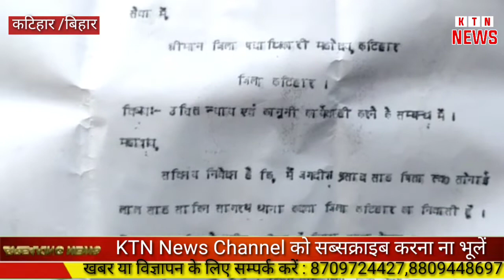सागरथ पंचायत के जगदीश प्रसाद साह ने नवनिर्वाचित मुखिया पर लगाए गंभीर आरोप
कदवा/कटिहार(एकदवा थाना क्षेत्र के सागरथ पंचायत से एक जमीनी विवाद का मामला प्रकाश में आया है जिसको लेकर पीड़ित परिवार ने आवेदन देकर नवनिर्वाचित मुखिया राजेश कुमार लाल पर जान से मारने एवं घर तोड़ने की धमकी देने का आरोप लगाया है।दिए आवेदन में पीड़ित जगदीश प्रसाद साह ने कहा है कि मेरे द्वारा खरीदी गई जमीन जिसका खाता 423 खेसरा 1775 रकवा 39 डी० पर उपेंद्र साह ने फर्जी केवला तथा फर्जी दाखिल खारिज करवाकर मेरे जमीन पर मेरा घर तोड़ने का साजिस कर रहा है।और  आवेदन में कहा है कि गत दिनांक 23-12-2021 को उपेंद्र साह एवं उनके पुत्र संजय साह तथा दीनबंधु साह साथ-साथ सागरथ पंचायय के नवनिर्वाचित मुखिया राजेश कुमार लाल द्वारा मेरा घर तोड़ने एवं जान से मारने की धमकी दिया गया है।जिसको लेकर आवेदन देकर प्रशासन ने पीड़ित ने न्याय की गुहार लगाया है।बहरहाल जो भी हो जिस जनता ने अपना मतदान देकर मुखिया बनाया उसी जनता को एक मुखिया द्वारा घर तोड़ने एवं जान से मारने की खुलेआम धमकी देने यह एक निंदनीय विषय।जिसमें प्रशासन को संज्ञान लेते हुए जांचोपरांत कड़ी कार्रवाई करनी चाहिए।